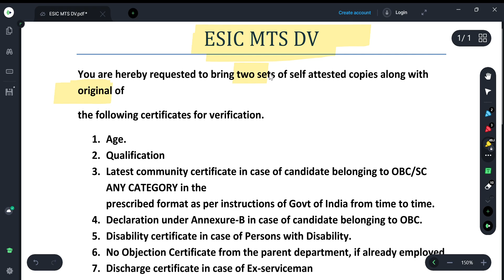ESIC MTS Documents verification | Esic MTS DV